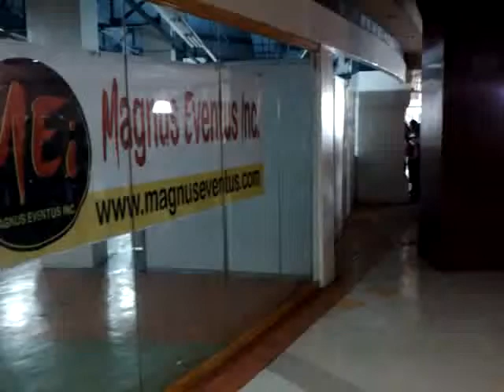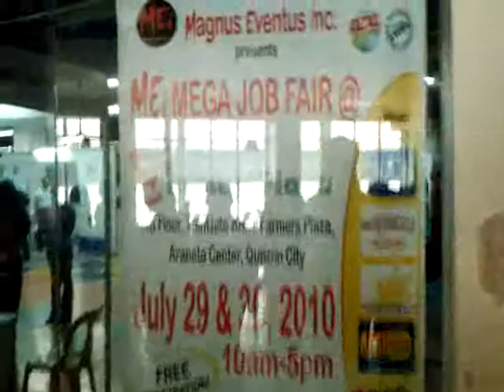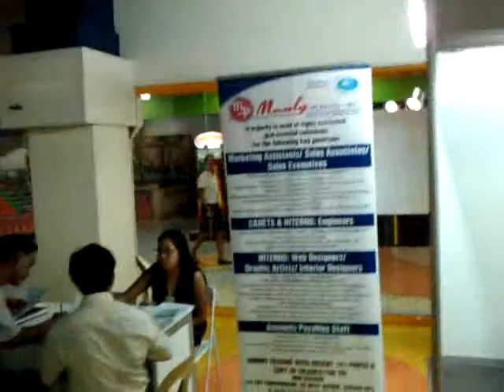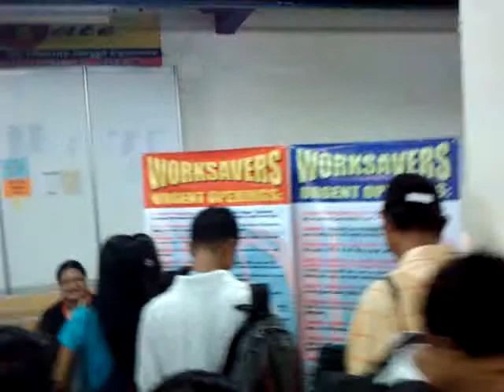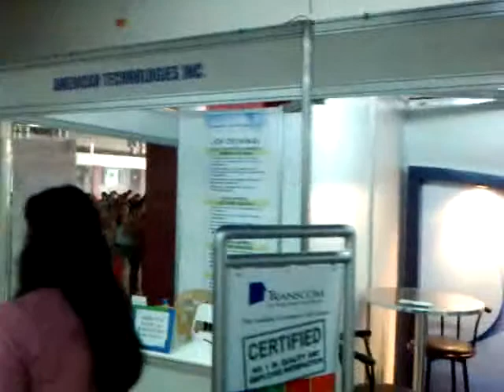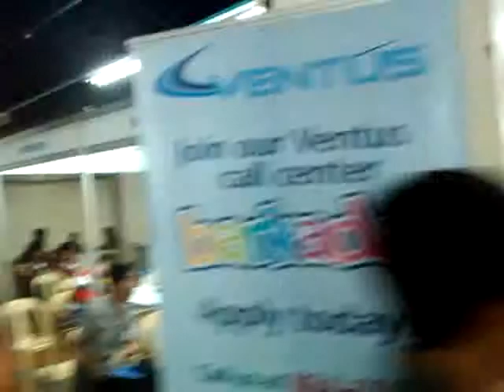Magnus Eventus Inc. Farmers Plaza Cubao Jobfair, July 29-30 2010